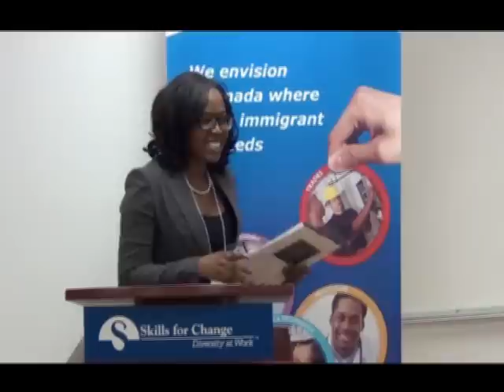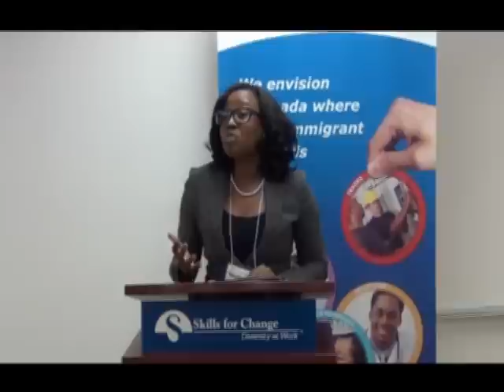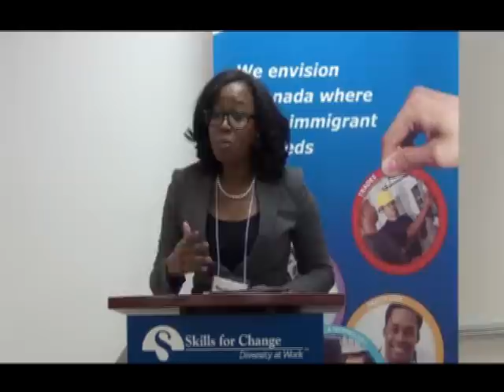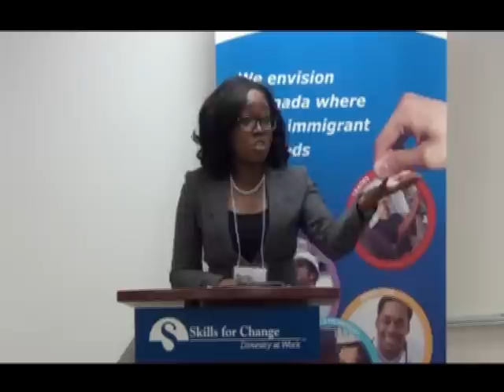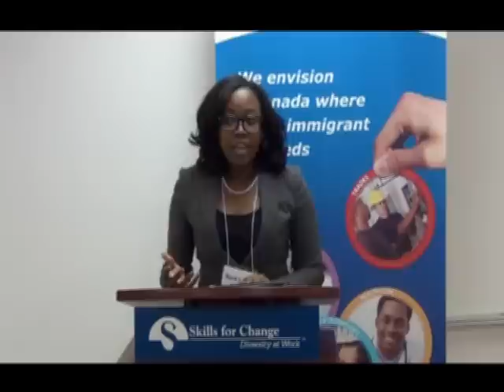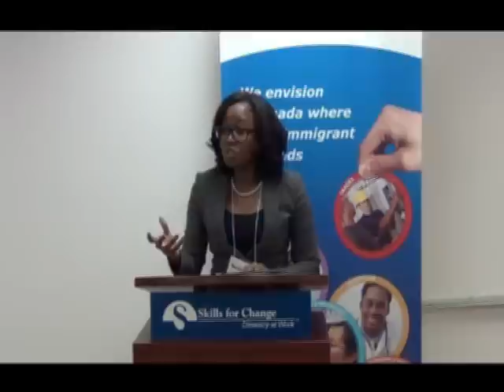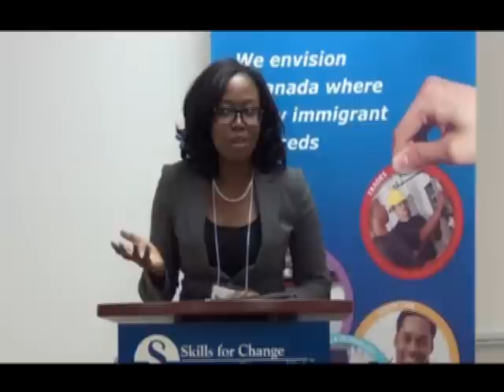Overcoming Barriers Through Leadership | Tinashe Mafukidze | March 8, 2013 SfCarchive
Tinashe is the first Leader-in-Residence for Immigrant Women in Leadership. Her involvement with Skills for Change is focused on the gender-based analysis. We rely on Tinashe to make deep connections with other people and organizations to scale recommendations of the project while also supporting  the project by working closely with the Gender Lens Specialist and External Evaluator. Tinashe will be tasked with identifying an emerging issue from the GBA project findings and develop it into her own initiative that will harness the potential of immigrant women in leadership.

Friday, March 8th was International Women's Day, a day when Canadians join the world in a celebration of women, peace and human rights.

According to Status of Women Canada, Canada's theme for International Women's Day 2013 is Working Together: Engaging Men to End Violence against Women. This theme is designed to remind us that violence against women affects us all, and everyone must be part of the solution.

We believe that immigrant women are key to vibrant communities and a prosperous economy and that Skills for Change, and all service agencies, have a responsibility to ensure our programs are designed to support maximum engagement by female clients. We have spent the last year looking at our service provision through a gender lens to evaluate how we  support immigrant women in achieving their career goals, and gaining the confidence and economic independence crucial to allowing women to leave violent situations.

Our 3-year gender-based analysis project, funded by Status of Women Canada, is a foundational stepping stone to understanding how settlement organizations like Skills for Change can unearth the systemic barriers facing immigrant women, how they can be overcome and how organizations can undergo transformational change to assist people of all genders in their entirety.

On Friday, March 8, 2013 we shared our first white paper, born out of discussions with immigrant women and analysis of our services. The findings will inform how we  work to ensure better and more just service provision for women clients. Please join us.

A sample of what our research uncovered:

While women site freedom, safety and security, equal rights for women and better opportunities as the best parts of being an immigrant to Canada, language barriers and loneliness (including lack of family support and not fitting in) were noted as the worst barriers to full engagement.

Single mothers interviewed as part of our focus groups particularly valued Canada's safety and freedom indicating they felt "respected" here and citing a very different treatment of single mothers in their home countries with many stating no government support and cultural shunning.